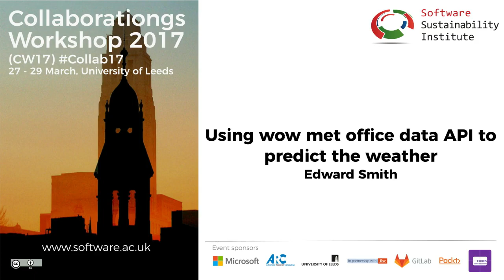Using wow met office data API to predict the weather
By Edward Smith.